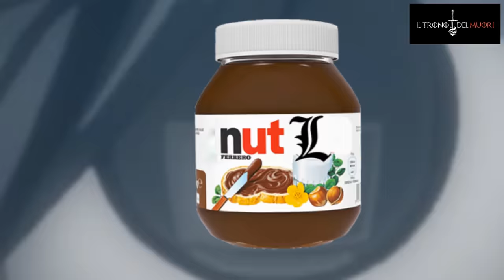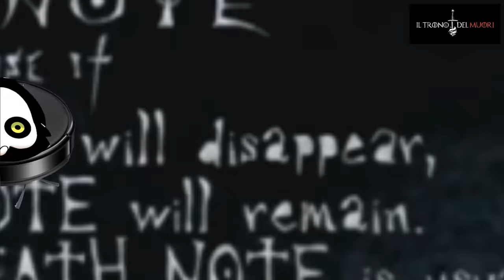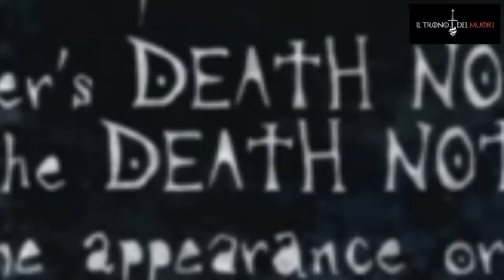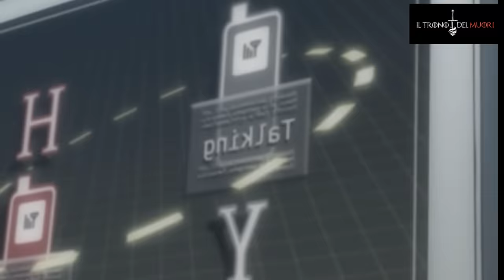RECENSIONE DEATH NOTE EPISODIO 22 RIASSUNTO ACCURATISSIMO "LA TALPA"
IL TERZO KIRA(QUARTOH)
SMASKIRATO
URGE UN NUOVO FORMAT

TITOLO ORIGINALE: YUDO
TITOLO ITALIANO: GUIDA